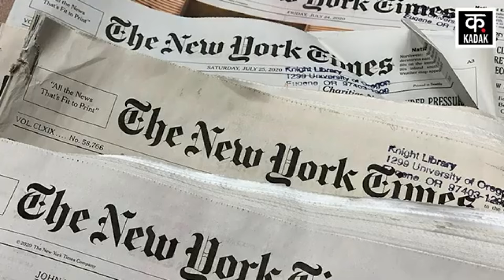Israel Hamas War | Iran Israel War का काउंटडाउन शुरू | IRGC | Tehran|Ismail Haniyeh | Gaza | N18G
Amidst the Israel-Hamas War, the Iran Army has started war exercises in Western Iran. This war exercise has been conducted by the Islamic Revolutionary Guard Corps i.e. IRGC. Actually, after the assassination of Ismail Haniyeh, the threat of direct war between Israel and Iran is increasing. Due to this this war exercise is going on. This wargame has taken place in the Kermanshah province of western Iran.. and due to this war exercise, loud sounds of explosions have been heard in this area, due to which the local people are in fear.. this is the reason why Morad Babakhani, who is the deputy governor of Qasr-e Shirin, has confirmed that IRGC will conduct military exercises between 9 August and 13 August.

Israel Hamas War के बीच Western Iran में Iran Army ने युद्धाभ्यास शुरू कर दिया है. यह युद्धाभ्यास Islamic Revolutionary Guard Corps यानी IRGC ने किया है.  दरअसल, Ismmail Haniyeh की हत्या के बाद से Israel और Iran के बीच सीधे युद्ध का खतरा बढ़ता जा रहा है. जिसकी वजह से ये युद्धाभ्यास चल रहा है. यह Wargame पश्चिमी Iran के Kermanshah प्रांत में हुआ है..और इस युद्धभ्यास की वजह से इस इलाके में धमाकों की ज़ोरदार आवाज़ें सुनी गई हैं, जिसकी वजह से स्थानीय लोग ख़ौफ में है.. और यही वजह है कि Morad Babakhani जो Qasr-e Shirin के डिप्टी गवर्नर हैं, उन्होंने 9 अगस्त से 13 अगस्त के बीच IRGC के सैन्याभ्यास करने की पुष्टि की है.